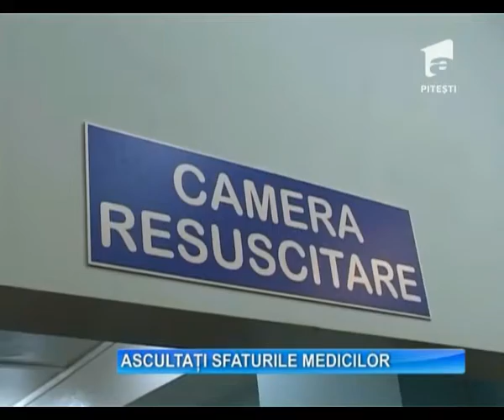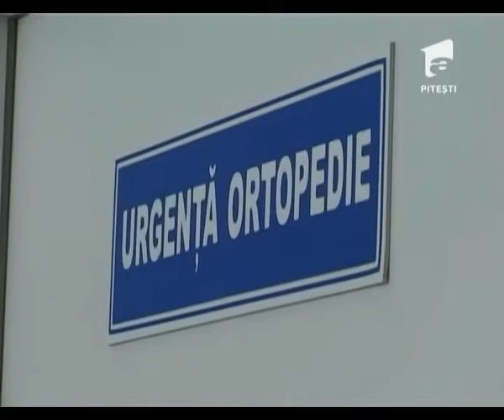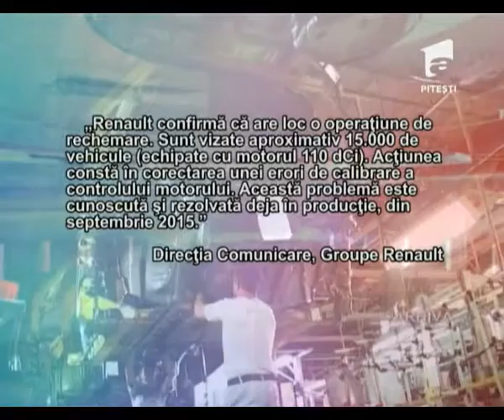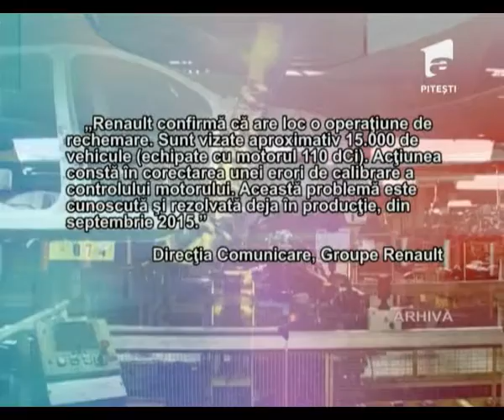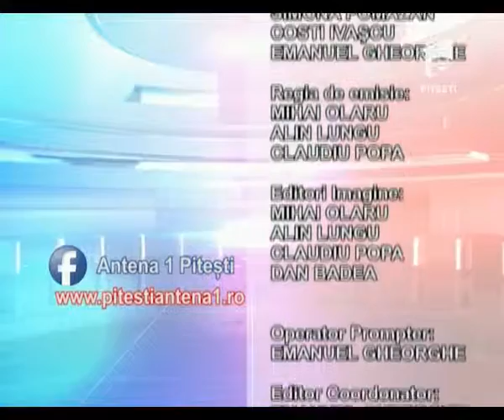Obs A1 Pitesti 20 01 2016